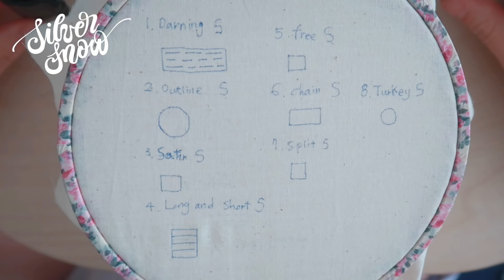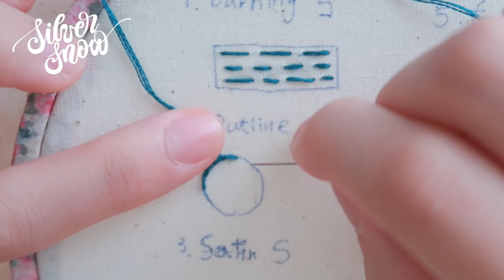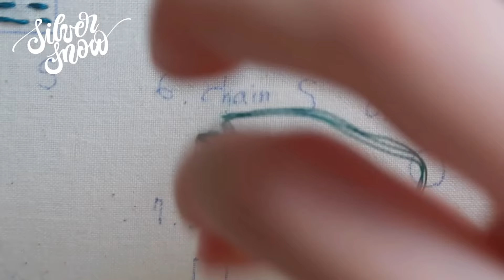[프랑스 자수] 과일 티코스터, 면을 채우는 스티치 8가지 방법 / fruits tea coaster, How to fill the space, embroidery tutorial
안녕하세요.
실버스노우입니다.
많이들 개인 작업을 하실 때 면을 채우는 방법이 고민이신듯 하더라고요. :)
그래서 오늘은 그간 저에게 많이 물어봐 주셨던, 면을 채우는 대표적인 스티치를 소개하고자 해요.

물론 제가 소개하는 8가지 스티치 외에도, 프렌치 노트 스티치만을 사용해서 면을 채울 수도 있고요, 얼마든지 다른 스티치들도 활용할 수 있습니다. 점이 선이 되고 선이 면이 되는 것처럼요 :)

오늘도 이 영상이 도움 되었으면 좋겠고요,
다음 영상으로는 예쁘게 완성한 자수를 티코 스터로 마무리하는 방법과,
자투리 천을 활용해서 태슬을 만드는 법을 영상으로 소개하고자 해요.

그러면 우리는 다음에 또 만나요!

- 도안을 상업적 용도에 사용하시거나, 자신의 포토폴리오 혹은 개인 페이지에 사용하실 경우 문의 주세요.

- 원단 ; 면, 린넨
- 바늘 ; 크로버 바늘 3~9호

* 실 번호  (dmc 25번사)
영상에 기입해두었습니다 :)

*사용된 스티치
1. 다닝스티치 darning stitch 00:34
2. 아웃라인 스티치 outline stitch 1:18
3. 새틴 스티치 satin stitch 3:37
4. 롱 앤드 쇼트 스티치 long and short stitch 4:36
5. 프리 스티치 free stitch 7:24
6. 체인 스티치 chain stitch 8:29
7. 스플릿 스티치 split stitch 9:52
8. 터키 스티치 (스미르나 스티치) turkey stitch( smyrna stitch) 10:43

Hello.
Today, I will show you how to fill the space.
lately, I got lots if message for this tricky obstacle, so I made this tutorial. I hope you enjoy it. And have a wonderful day. Thank you.

- fabric ; cotton linen
- needle ; Clover no.3~9

* stitch
1. darning stitch 00:34
2. outline stitch 1:18
3. satin stitch 3:37
4. long and short stitch 4:36
5. free stitch 7:24
6. chain stitch 8:29
7. split stitch 9:52
8. turkey stitch( smyrna stitch) 10:43

-music